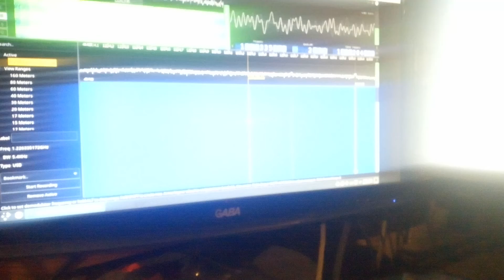21 July 2022